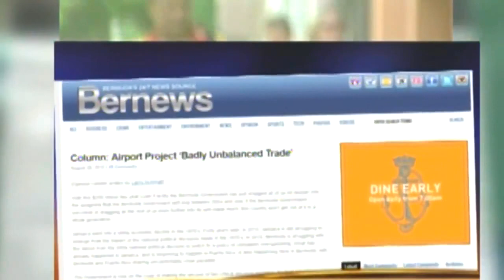ZBM News: A Look Back At Larry Burchall's Life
| Bermuda | ZBM's report on the life of Larry Burchall - Bernews thanks ZBM for this report